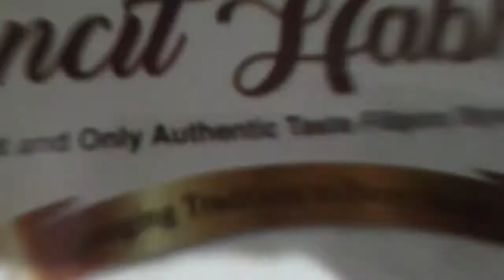Pancit Habhab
This pancit dish from Lucban, Quezon uses miki lucban, or dried flour noodles. Miki lucban is a thick noodle that helps lock in the flavors from the added ingredients. This dish needs very little seasoning because of how tasty the noodles are. - yummy.ph